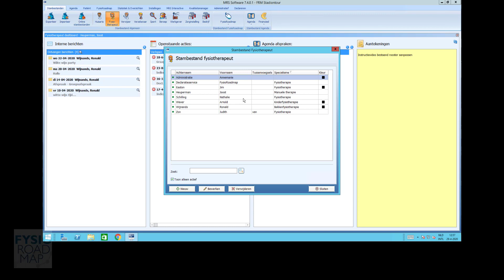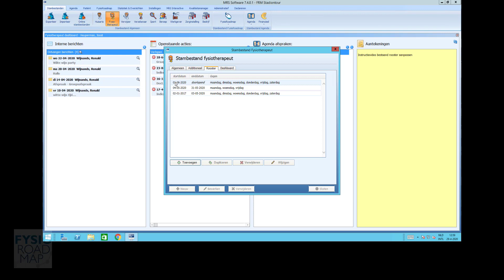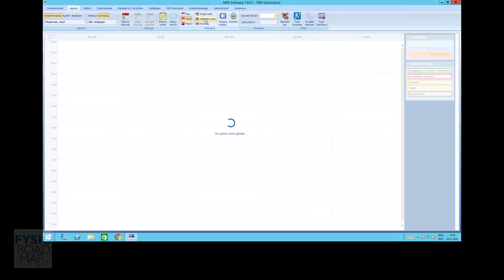Aanpassen bestaand rooster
Instructievideo voor het aanpassen van een bestaand rooster in FysioRoadmap.